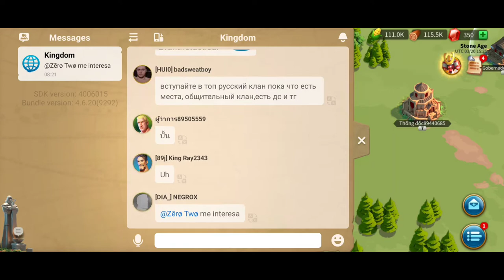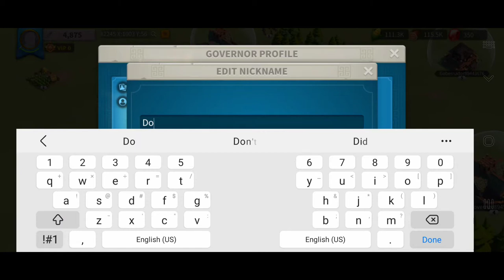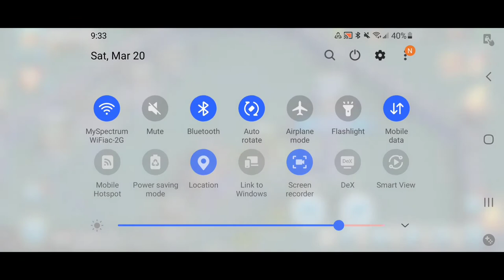Rise of kingdoms 1 hour gameplay